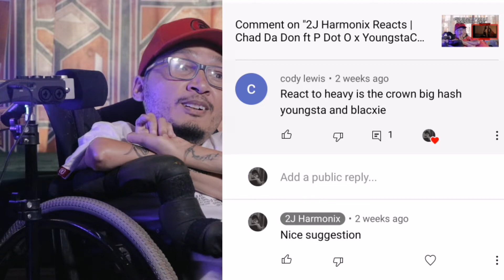Big Hash ft Blxckie x YoungstaCPT - Heavy is the Crown | REACTION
Buy my book : LYRIX - The Rhymes And Poems of 2J Harmonix